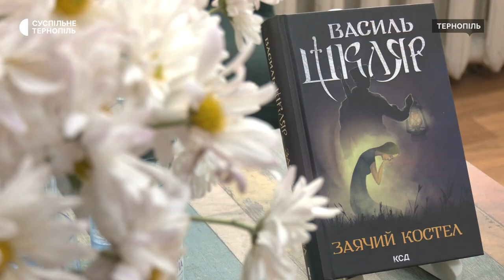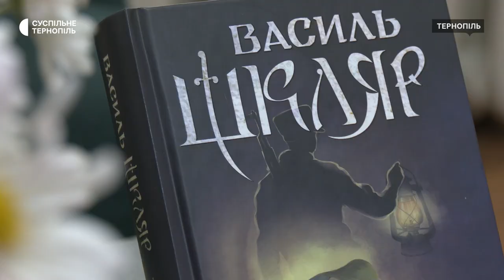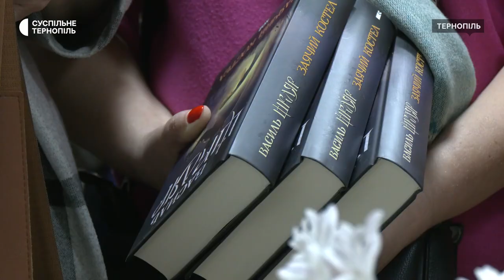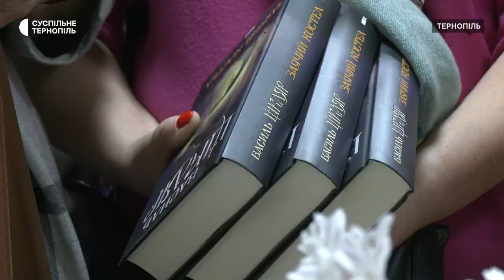Письменник Василь Шкляр презентував у Тернополі роман «Заячий костел»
Презентація роману Василя Шкляра "Заячий костел" відбулася в тернопільській обласній універсальній науковій бібліотеці. Під час заходу автор книги розповів, що писав її впродовж 5 років. На майже пів тисячі сторінках – спогади колишніх литовських партизанів про боротьбу з московськими загарбниками у 1940-50 роках. Тернопіль – третє місто де відбулася презентація роману, розповів Василь Шкляр.